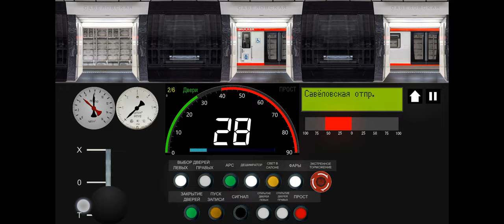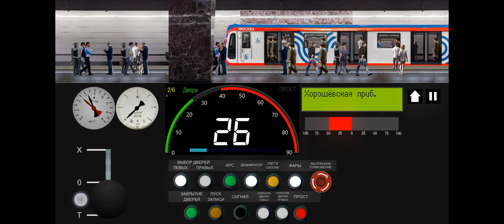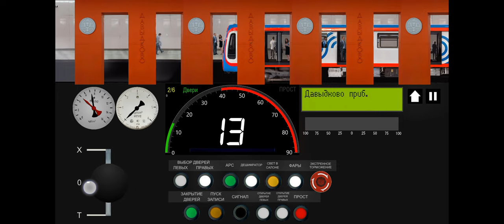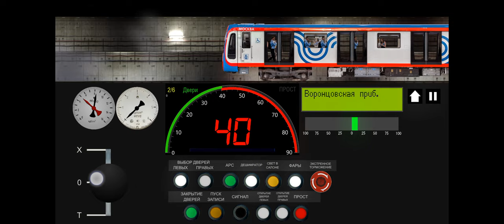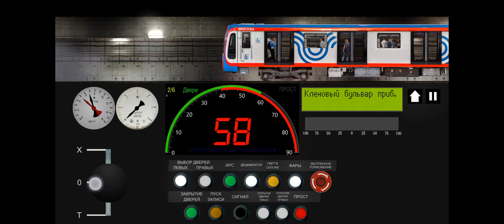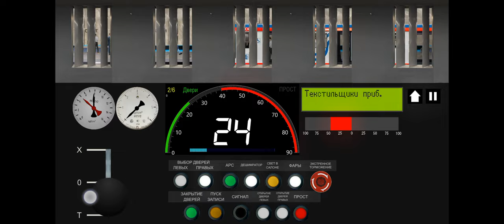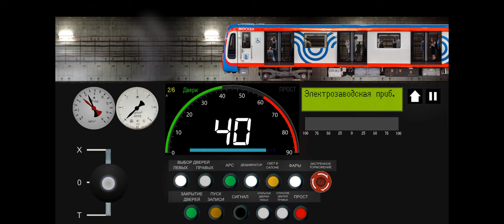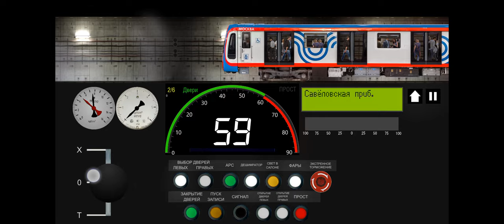Полный круг по БКЛ на 81-775 (Москва 2020) (Против часовой стрелки)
Название игры: Стмулятор Московского метро 2D